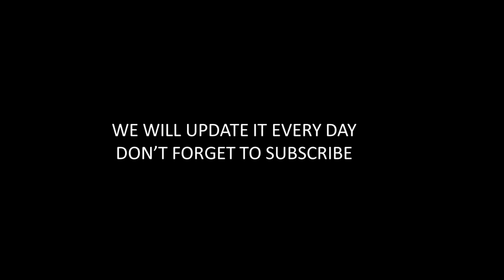Russian Invasion of Ukraine:Day 119 [ 22 June ] ''Today''